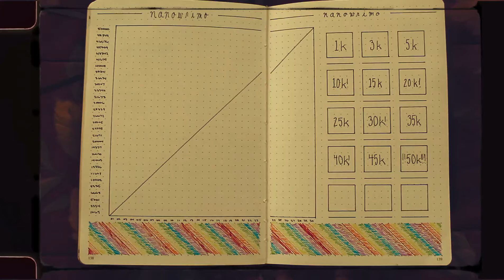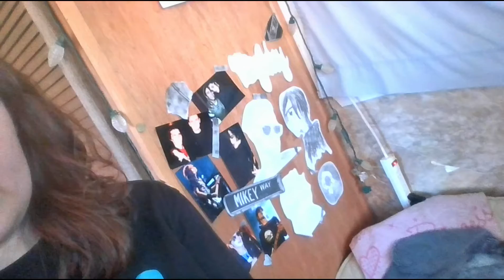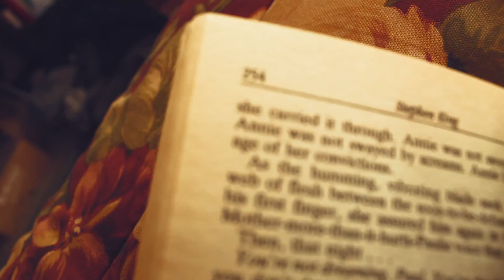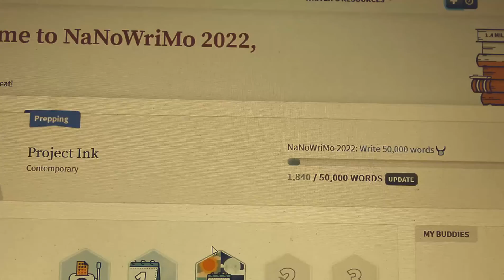"project ink", my nanowrimo plans/goals, room tour, and butternut soup:) ~ nanowrimo '22 day 1!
Hello friends! How's your Nanowrimo going so far? Hopefully everyone is off to a good start -- I'm glad to have hit the daily word goal today; I hope to go a little bit above and beyond what's necessary in the upcoming days or whenever I have the inspiration because I know I'm going to slack off around Thanksgiving.

That being said, do you have any adjusted goals for Nanowrimo 2022, or are you sticking to the standard designation? Are you even planning to participate in the challenge this year? I keep getting emails suggesting I preorder a Nanowrimo winner shirt, and I'm really wanting to order one which is practically the sole reason for me to attempt this challenge (joking! but not really).

0:00 intro
0:41 impromptu room tour
1:39 nanowrimo '21
2:16 project assassin
3:08 nanowrimo '22 (project ink!)
4:22 butternut soup + stephen king's "misery"
4:53 writing!